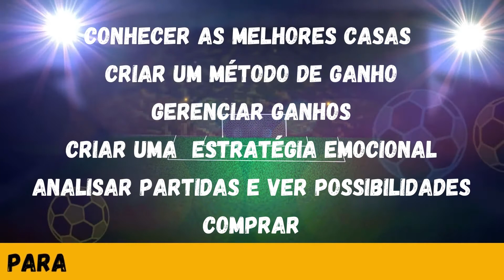COMO LUCRAR COM FUTEBOL - LUCRANDO COM FUTEBOL